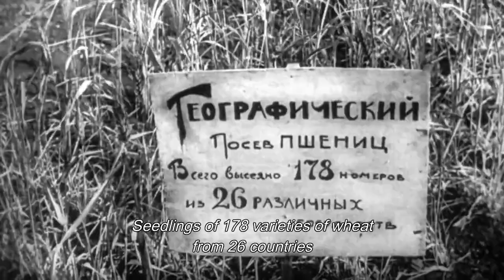Descubra a História Inspiradora de Nikolai Ivanovich Vavilov - O Botânico que Salvou a Fome Mundial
Nikolai Ivanovich Vavilov, foi um proeminente botânico, agrônomo e geneticista russo. É conhecido por ter identificado os centros de diversidade de plantas cultivadas. Dedicou sua vida ao estudo e melhoramento do trigo, milho e outros grãos essenciais para a alimentação da população.

  Esperamos que você tenha gostado, muito trabalho foi colocado nele.